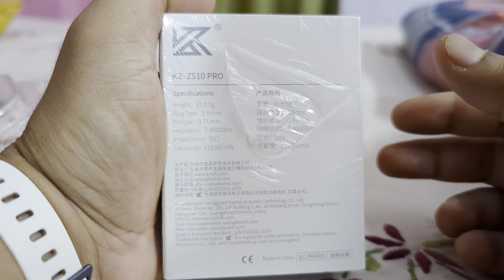Unboxing linsoul kz zs10 Pro IEM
This is Unboxing of linsoul kz zs10. IEM silver black combo for the audiophiles.